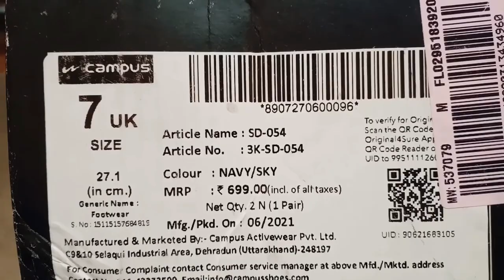campus sandal new design?campus sandal new design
campus sandal new design
MRP 699 off20/
colour Navy/sky
artical name SD-054
Address Rohit Boot House [Phalodi]

➡️Jay hind
➡️Jay bhart
➡️Jay kisan